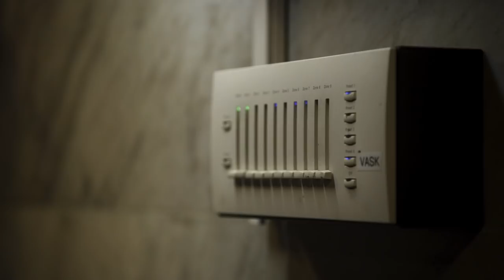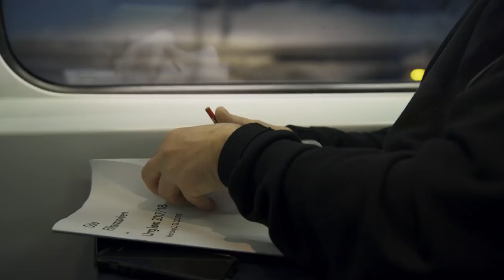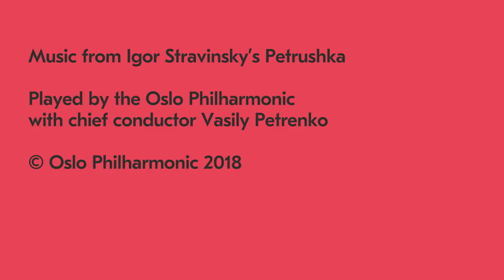Oslo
Watch the musicians of the Oslo Philharmonic gather from different parts of the Oslo region while the city wakes up!

Recording: Lawo Classics
Director: Emil Trier
Photo: Fred Arne Wergeland
Editing: Christian Berg-Nielsen